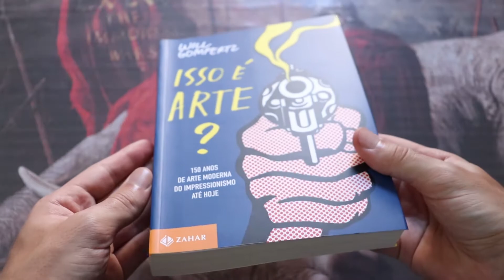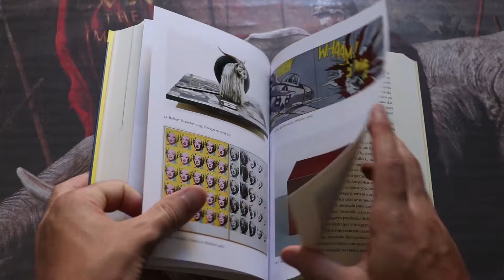Isso é arte? - Will Gompertz (Editora Zahar)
Original, irreverente, acessível e tecnicamente impecável, Isso é arte? conduz o leitor por uma excitante viagem através de mais de 150 anos de arte moderna, do impressionismo até os dias de hoje. E não poderia haver guia melhor que o editor de artes da BBC Will Gompertz. Com estilo envolvente - que mescla profundo conhecimento do assunto, ótimo texto e um delicioso senso de humor - ele conta a história dos movimentos, dos artistas e das maravilhosas obras de arte que não apenas mudaram a arte para sempre, mas ajudaram a criar e definir o mundo moderno. Dos nenúfares de Monet aos girassóis de Van Gogh, das latas de sopa de Andy Warhol ao tubarão em conserva de Damien Hirst, fique sabendo as histórias por trás das obras-primas, conheça os artistas e descubra do que realmente se trata a arte moderna.